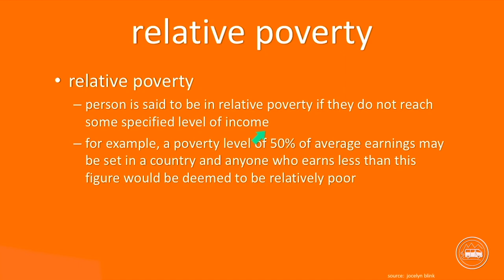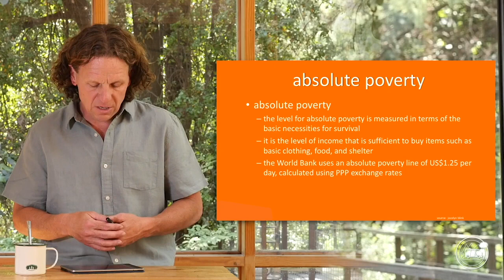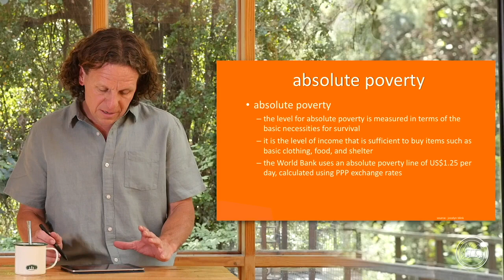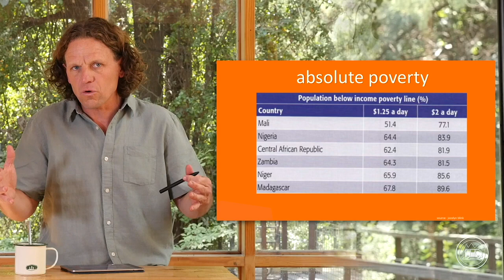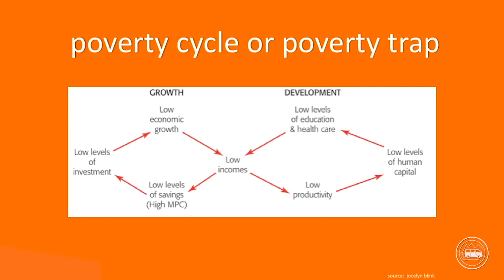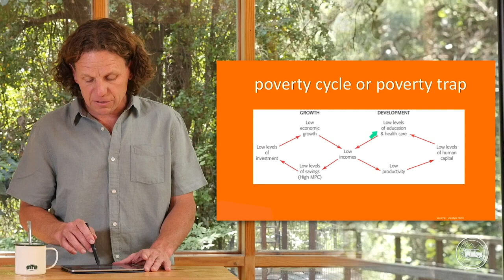The Poverty Cycle | IB Development Economics | IB Economics Exam Review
Over 25,000+ people have chosen my online courses to learn Economics

"The best Economics course I have ever taken."

"Brad is an incredible teacher!"

"The best thing I did for my IB Economics studies!"

"Brad has an exceptional ability to simplify complex things."

Each Friday you'll receive one practical Economics tip, thought, or teaching strategy to help you become a more empowered student or teacher:

THE WORLD IS OUR CLASSROOM!

Brad